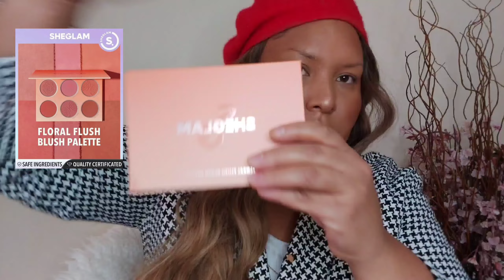COMPRINHAS NA SHEIN MAKE - PRIMEIRA IMPRESSÃO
Olá pessoal! No vídeo de hoje, fiz uma resenha dos produtos de maquiagem da Sheglam para vocês. Durante o vídeo, compartilhei minhas primeiras impressões sobre as maquiagens e testei junto com vocês. Vamos conferir e descobrir se realmente vale a pena investir nas maquiagens da Shein?

Sejam bem vindos a esse canal.

COMO TIRAR AS MEDIDAS P/COMPRAR NA SHEIN -

COMO COMPRAR BARATO NA SHEIN - OFERTA RELÂMPAGO

SHEIN VAI SAIR DO BRASIL?ESTÃO TAXANDO TUDO?FIM DAS IMPORTAÇÕES?

VÍDEOS NOVOS TODA QUARTA 18HRS